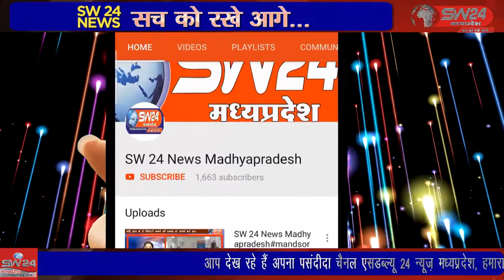barud- खरगोन जिले के बलिराम सिसोदिया कांग्रेस के प्रदेश सचिव और ब्लॉक अध्यक्ष ने आज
खरगोन जिले के बलिराम सिसोदिया कांग्रेस के प्रदेश सचिव और ब्लॉक अध्यक्ष ने आज भारतीय जनता पार्टी कार्यालय खरगोन पर भाजपा जिला अध्यक्ष राजेंद्रर राठौड़ के नेतृत्व में भारतीय जनता पार्टी की सदस्यता ग्रहण की। बरूड़ से रामेष्वर कुमरावत की रिपोर्ट